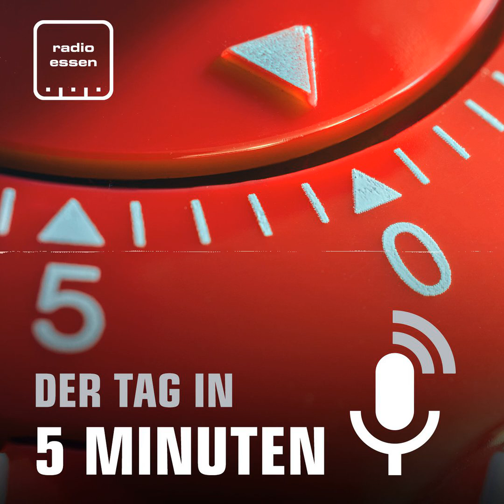#165 Der 15. Juli in 5 Minuten - Der Tag in 5 Minuten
Sollten tausende Fußball-Fans wieder in die Stadien? Der Chef-Virologe von der Uniklinik in Holsterhausen sagt nein. Die Details in unserem Nachrichten-Podcast.